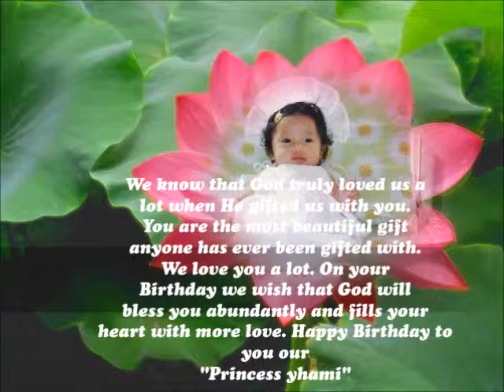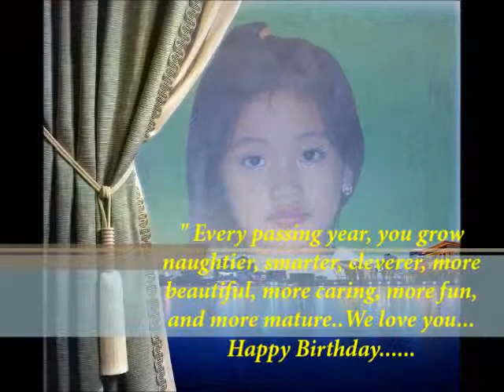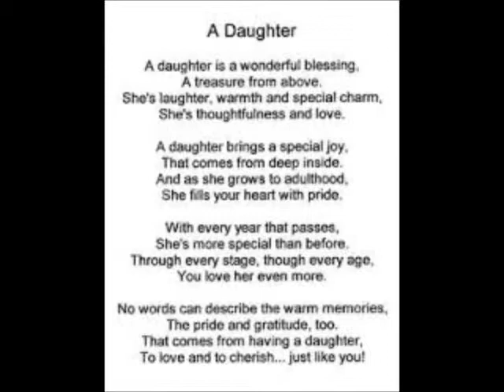yhami bday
Yhammi's 7th Birthday